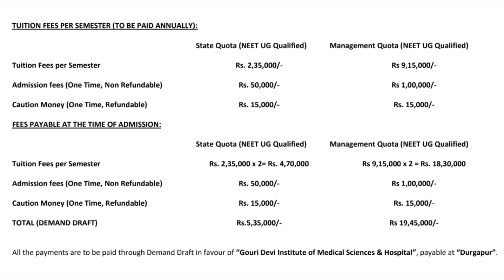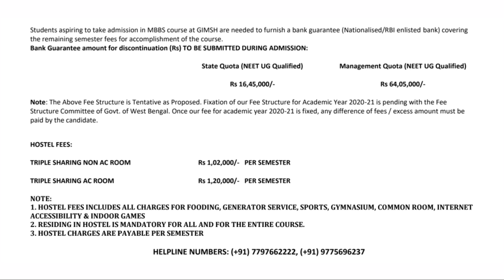New Fees Structure of GOURI DEVI INSTITUTE OF MEDICAL SCIENCES AND RESEARCH | Hostel fees | WB